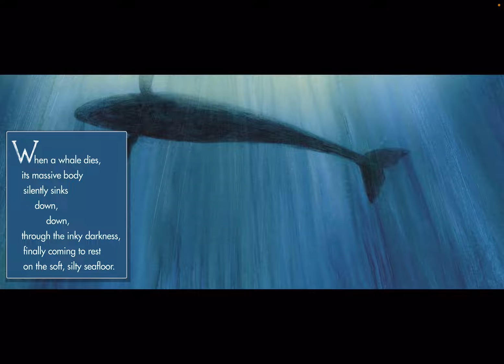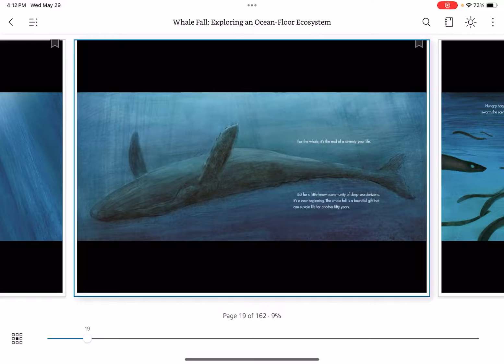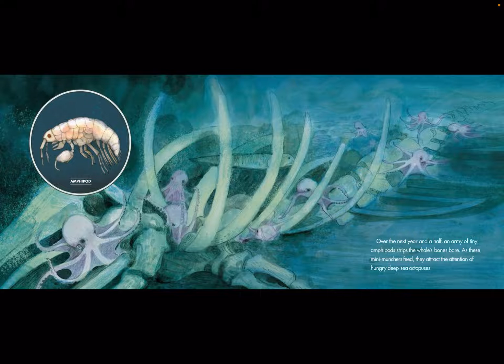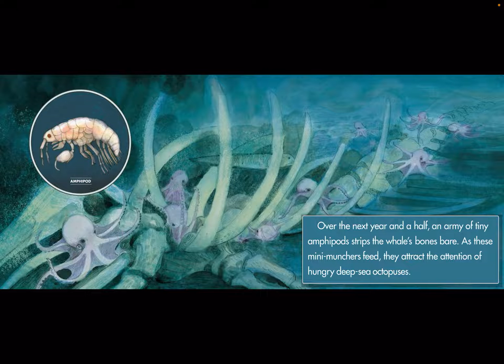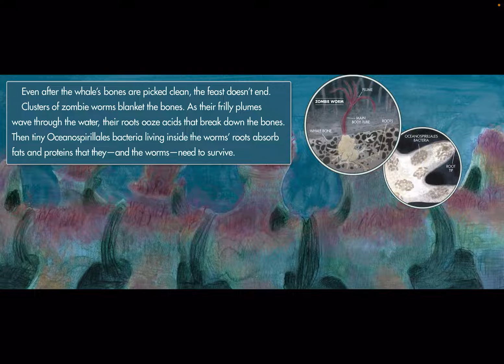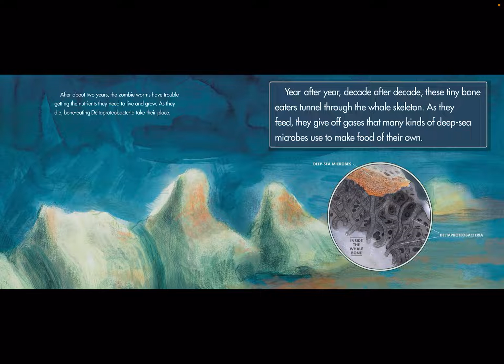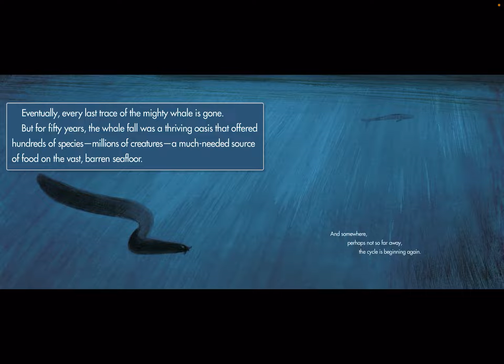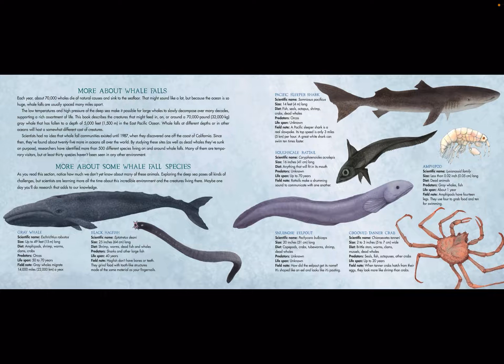Whale Fall: Exploring an Ocean-Floor Ecosystem by Melissa Stewart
Classroom read aloud. Thank you.